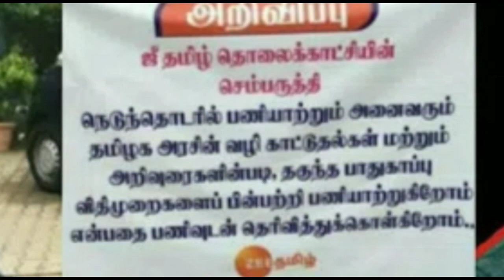செம்பருத்தி சூட்டிங் தொடங்கிட்டோம் | sembaruthi serial shooting start Karthik Raj Shabana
sembaruthi serial today episode
sembaruthi serial
sembaruthi today
sembaruthi today episode
sembaruthi today episode full video
sembaruthi today episode promo
sembaruthi serial tomorrow episode promo video